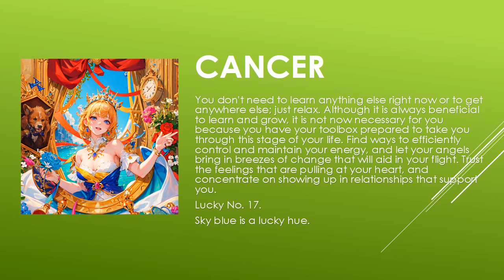Today's Horoscope | 01th July 2023 | Daily Cancer Horoscope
horoscope 2023
horoscope official
horoscope scorpio
horoscope tamil
horoscope cancer 2023
horoscope cancer
horoscope march 2023
horoscope aquarius
horoscope for today scorpio
horoscope 2022
gemini horoscope
horoscope
horoscope for today
libra horoscope
aries horoscope
cancer horoscope
aries weekly horoscope
aquarius horoscope
scorpio horoscope
virgo horoscope
daily horoscope
pisces horoscope
capricorn horoscope
horoscope signs
taurus weekly horoscope
weekly horoscope
monthly horoscope
horoscope leo
kc97horoscope
zodiac signs